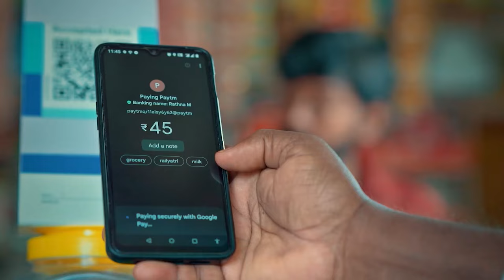டிரெண்ட் ஆகி வரும் தமிழிசையின் அக்கா 1825...வாயடைத்து போய் நிற்கும் தமிழச்சி தங்கபாண்டியன்...